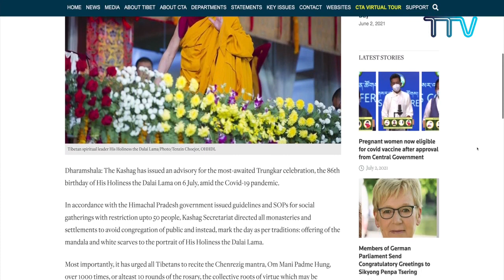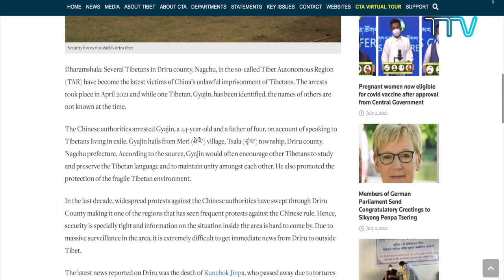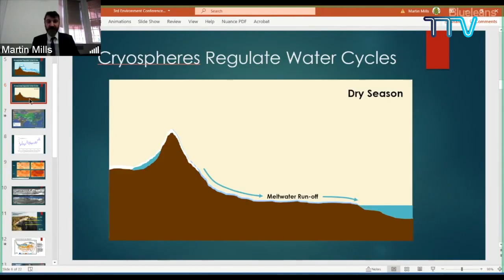Tibet This Week Hindi News: तिब्बत इस सप्ताह (2nd July 2021)